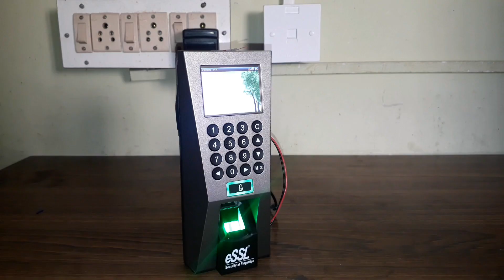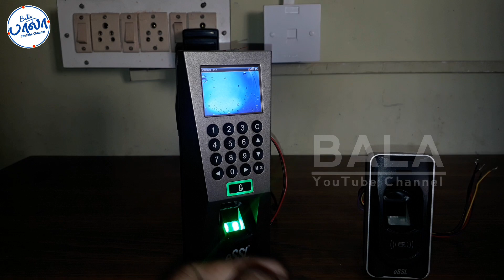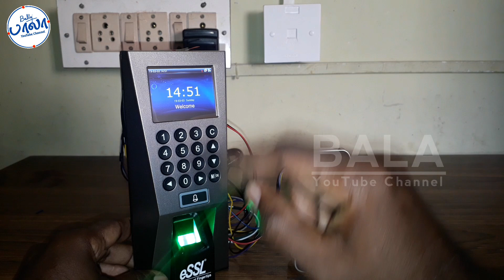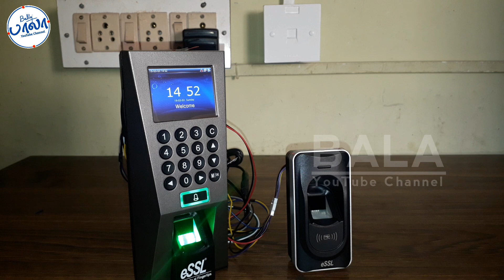How to config eSSL F12 with F18 reader...